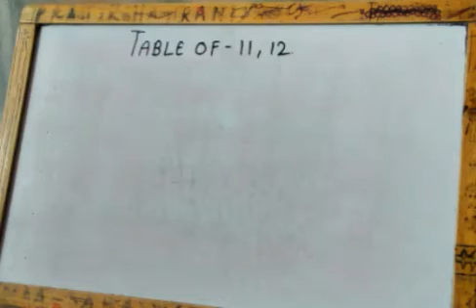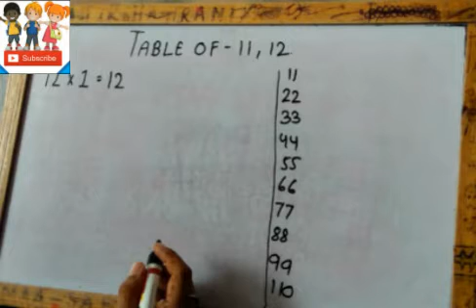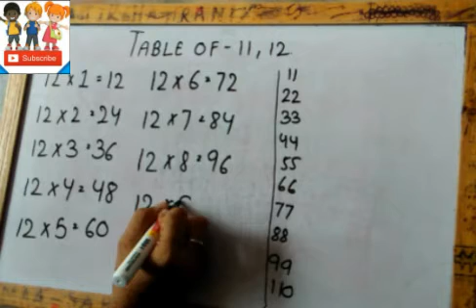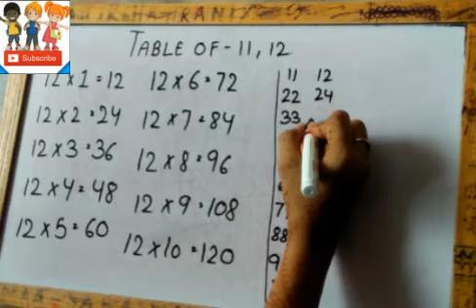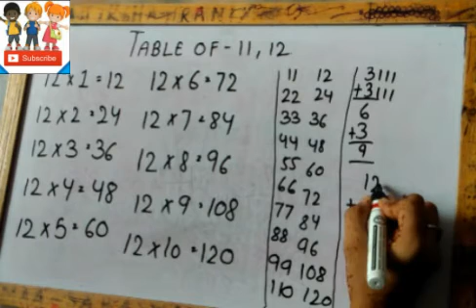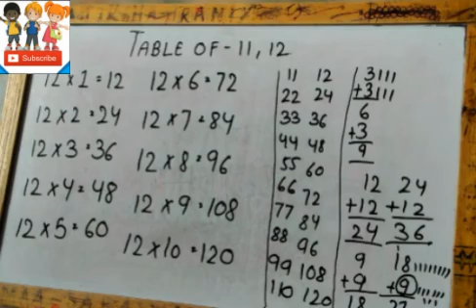Math||table of 11 and 12 by 2 easy formula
you never forget it